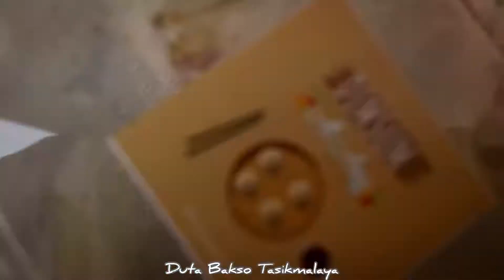HAMPERS AL-ARSY TASIKMALAYA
Order ke WA 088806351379. Pengiriman dari Jl. Perintis Kemerdekaan, Tasikmalaya.